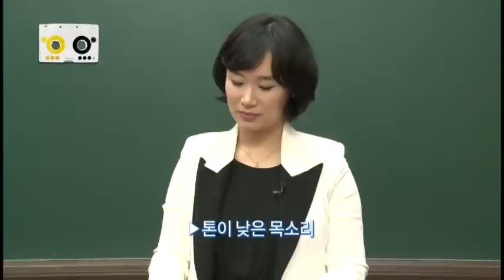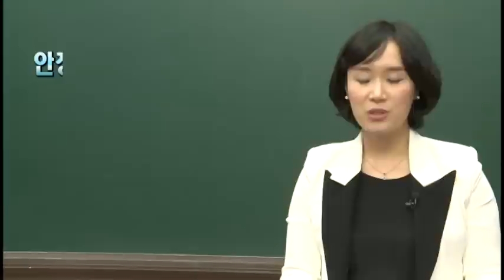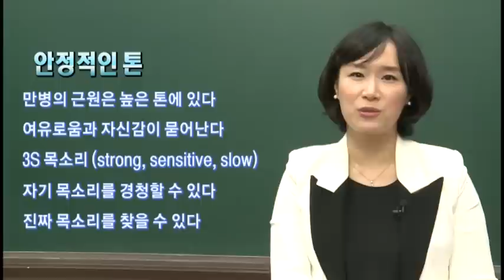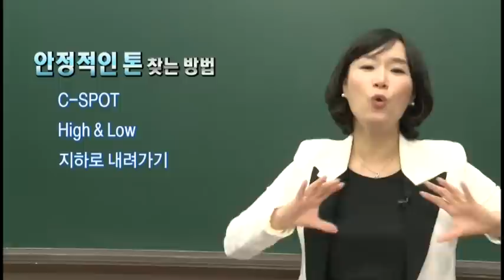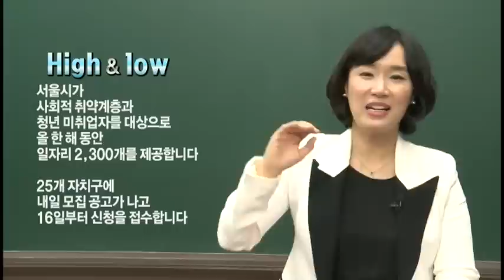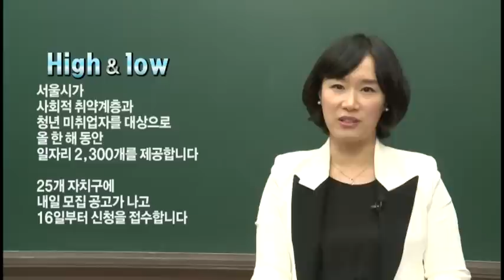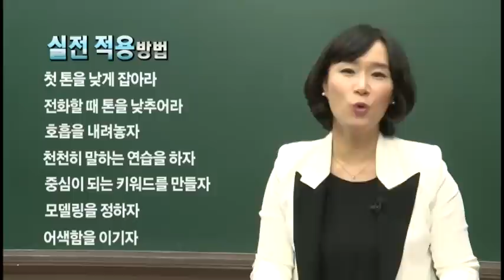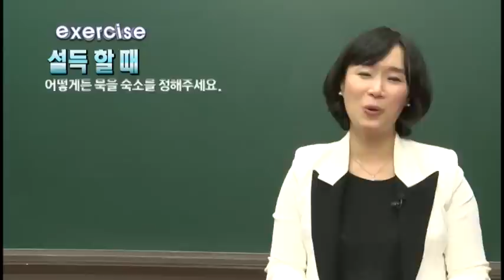보이스코칭 4회